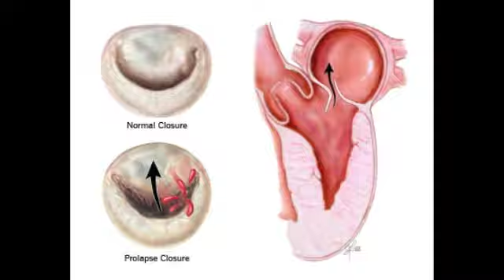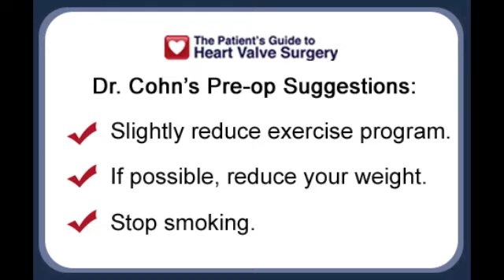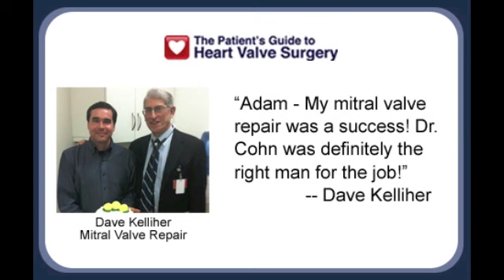Preparing For Heart Surgery (Exercise, Weight, Smoking) With Dr. Larry Cohn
-- Dr. Larry Cohn addresses patient questions about how to prepare for heart valve surgery (mitral valve repair) specific to exercise, weight loss, obesity and smoking. Dr. Cohn has performed over 10,000 cardiac procedures at Brigham and Women's Hospital in Boston, Massachusetts.